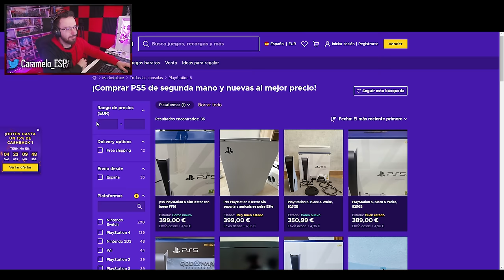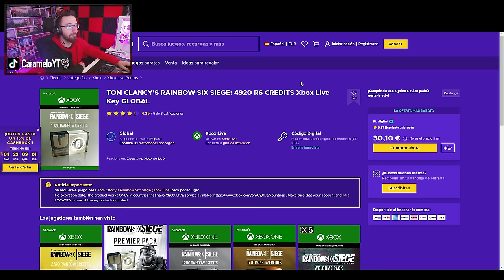Jugamos 2 VS 8 *El EQUIPO es MALÍSIMO* | Caramelo Rainbow Six Siege Gameplay Español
✅ Jugamos 2 VS 8 *El EQUIPO es MALÍSIMO* en este Gameplay de Rainbow Six Siege español en la temporada New Blood.